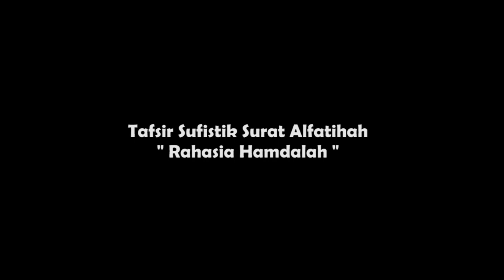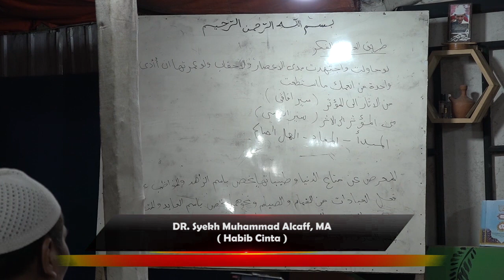Menguak Misteri Surat Al-Fatihah (Tafsir Sufistik)